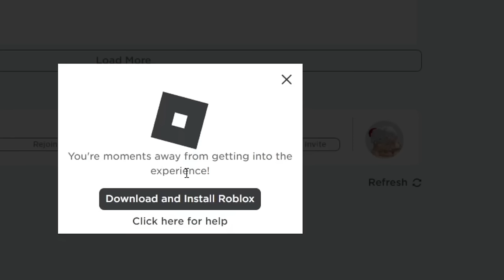I played Adopt Me for the FIRST TIME and got SCAMMED but SCAMMED the SCAMMER.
If you like my avatars you can buy the clothing in my roblox group!: